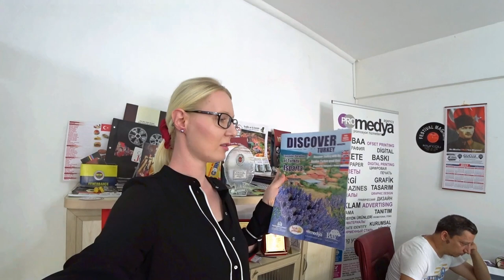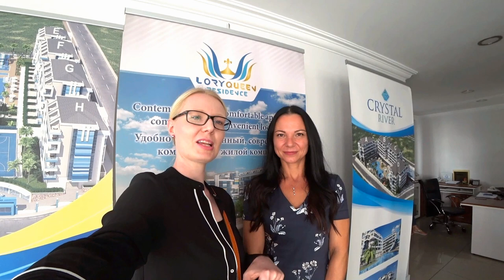Турция Аланья: Русские женщины и Бизнес в Турции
Трудно ли быть женщиной и заниматься бизнесом в Турции? На вопросы отвечают владелицы разных компаний
Анастасия Петрова Четинкая